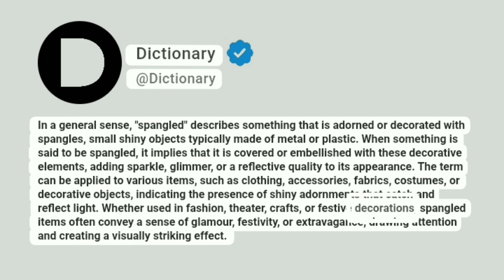Spangled Meaning In English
In a general sense, "spangled" describes something that is adorned or decorated with spangles, small shiny objects typically made of metal or plastic. When something is said to be spangled, it implies that it is covered or embellished with these decorative elements, adding sparkle, glimmer, or a reflective quality to its appearance. The term can be applied to various items, such as clothing, accessories, fabrics, costumes, or decorative objects, indicating the presence of shiny adornments that catch and reflect light. Whether used in fashion, theater, crafts, or festive decorations, spangled items often convey a sense of glamour, festivity, or extravagance, drawing attention and creating a visually striking effect.